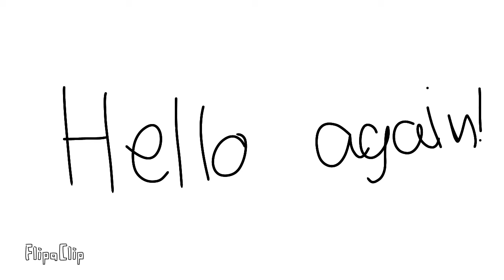for sweet little strawberry!!!